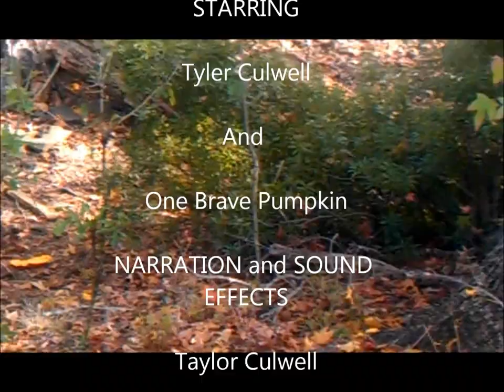Exploding Pumpkin!!!!! Wow what a mess!!!!!!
Our 3rd grader has been wanting to shoot the Savage .308, so we took him pumpkin hunting!